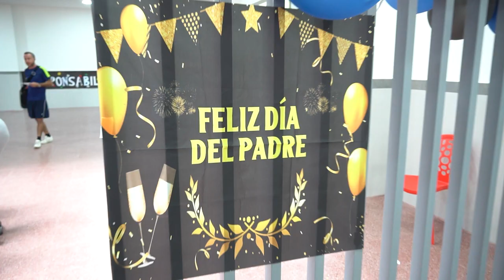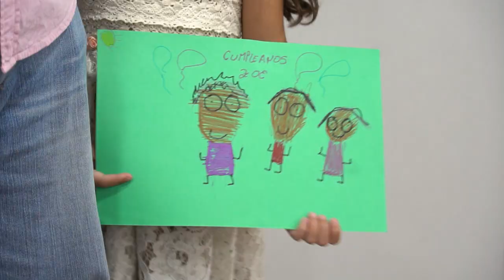Feliz día del padre 2023 - Nivel Primario